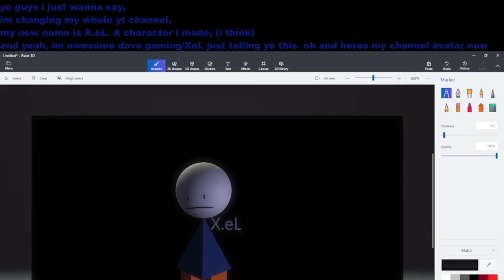the new awesome dave gaming....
yep im changed